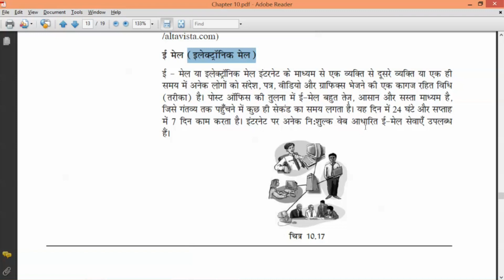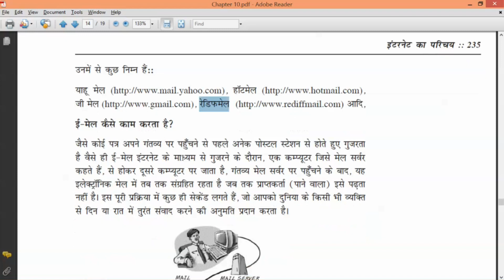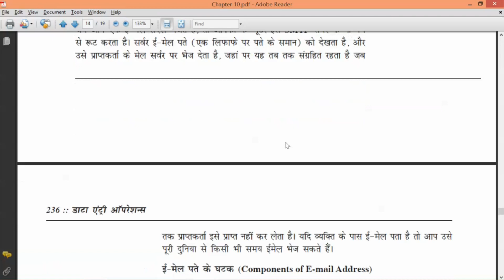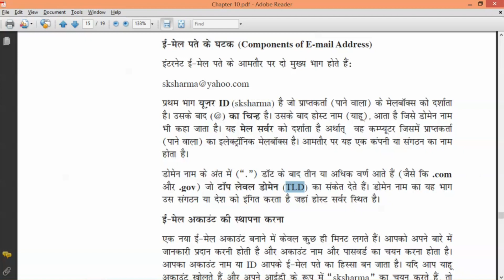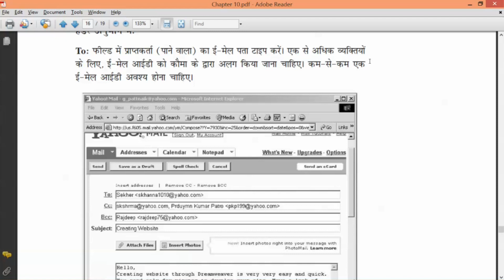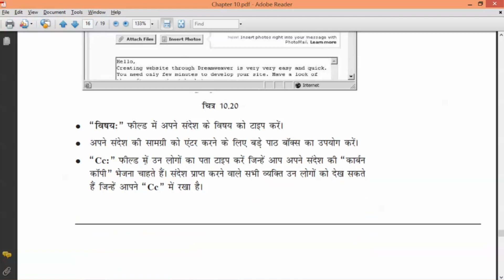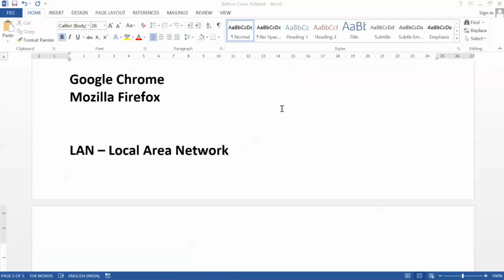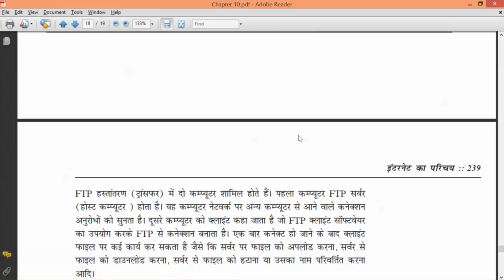कार्यपालक सहायक (बेल्‍ट्रॉन) परीक्षा की तैयारी करें || डेली केवल 10 मिनट समय देकर ||सिलेबस के अनुसार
ID - Email par milegi
Password- Forget karna hai